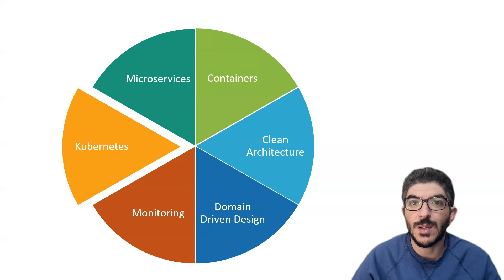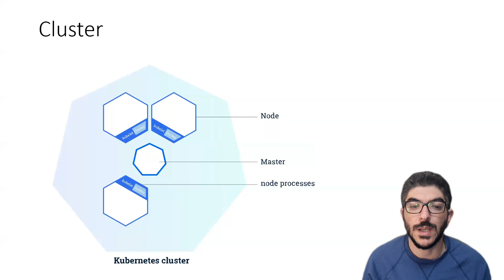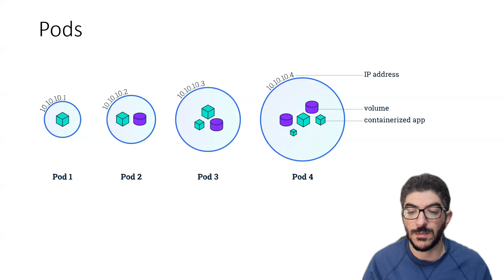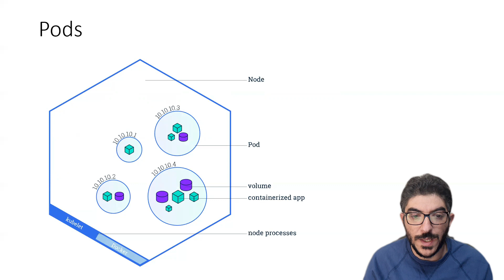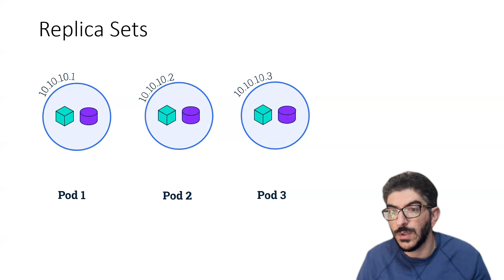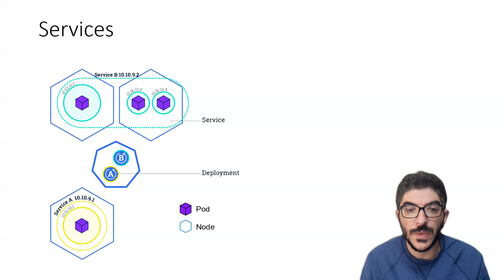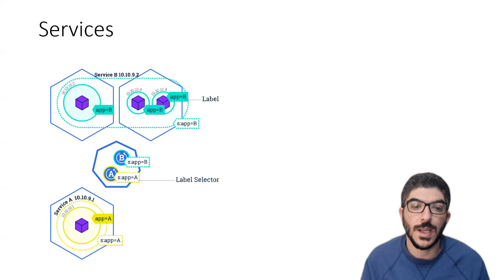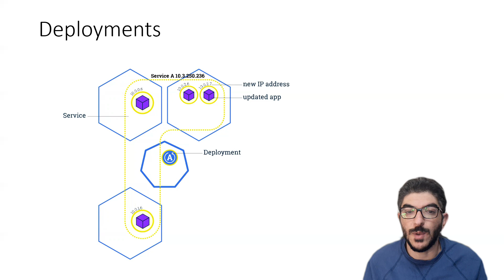Kubernetes Concepts (Arabic - بالعربي)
مقدمة مبسطة للمبادئ الاساسية لKubernetes

A simple introduction to Kubernetes basic concepts

0:00 Introduction
3:36 Cluster
6:08 Pods
10:02 Replica Sets
12:10 Services
16:19 Deployments